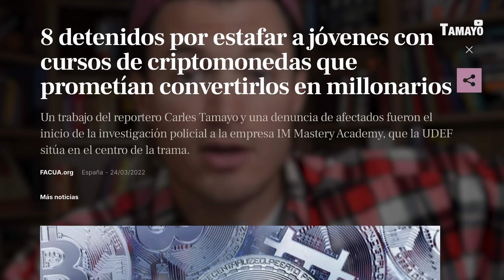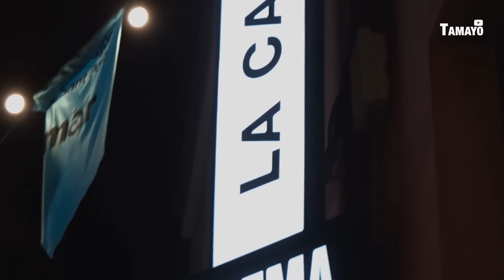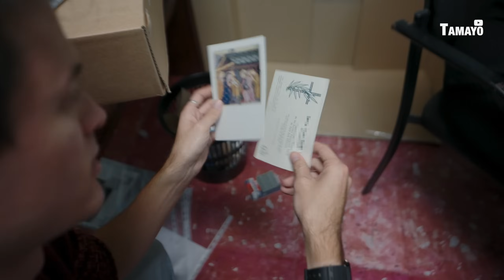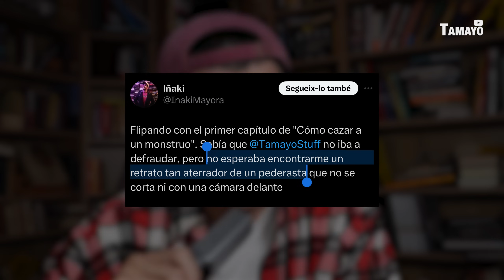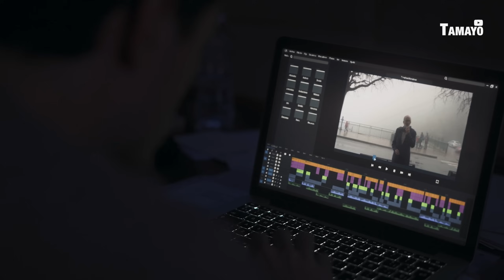Cómo CAZAR a un MONSTRUO - Documental // TAMAYO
CÓMO CAZAR A UN MONSTRUO: documental completo en @PrimeVideoES

00:00 - Los primeros 5 años.
01:17 - Cómo Cazar A Un Monstruo.
12:29 - El punto de partida.
14:04 - La estructura del documental.
16:03 - Leyendo críticas
17:18 - líneas rojas: Sobre el True Crime.
18:06 - Con Ramón Campos (co-productor ejecutivo y co-guionista)
19:34 - Otra línea roja: los afectados.
20:30 - La investigación
21:27 - Hago la pelota a Bambú Producciones y a Prime Video.
22:35 - Bonus track: El secreto de Chenoa

Próximamente vendrán más investigaciones pero me llevan un buen rato así que, de momento. aquí tienes MÁS REPORTAJES DE INVESTIGACIÓN:

PREGUNTAS FRECUENTES:
⚫ ¿Vives en un barco? Ahora ya no, vivo en una cueva. (por si las moscas)